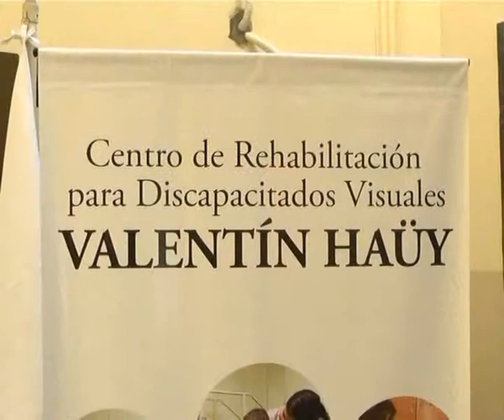04-Instituto Valentin Haüy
Inauguración de nuevo servicio dentro del instituto . . .